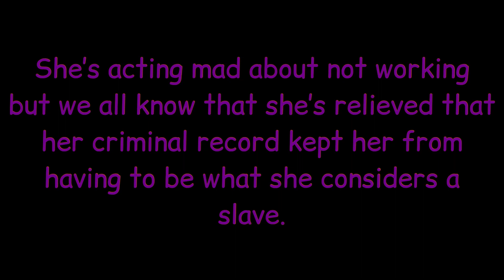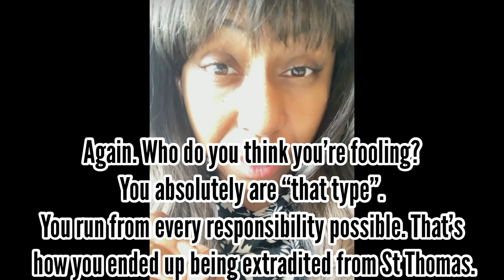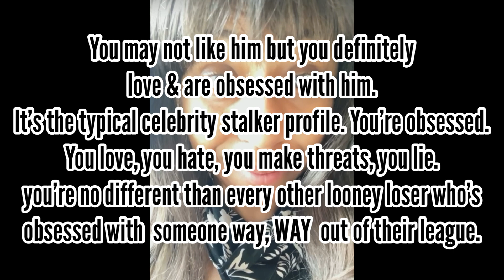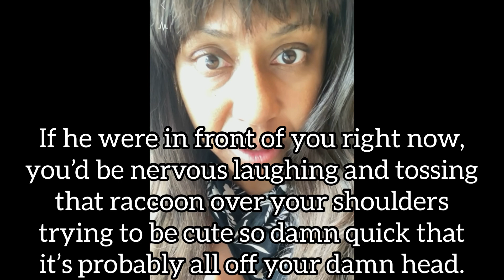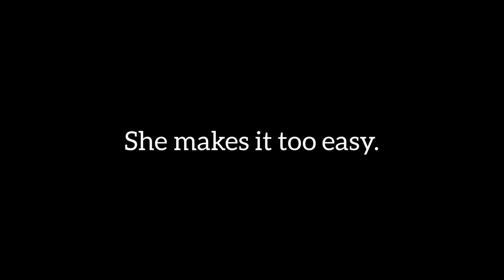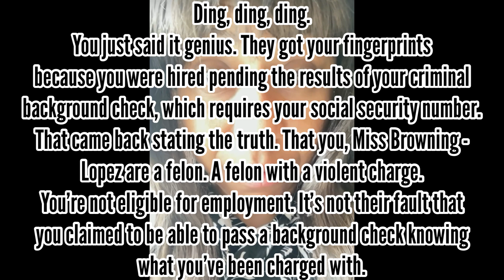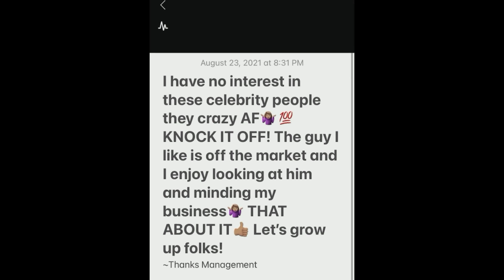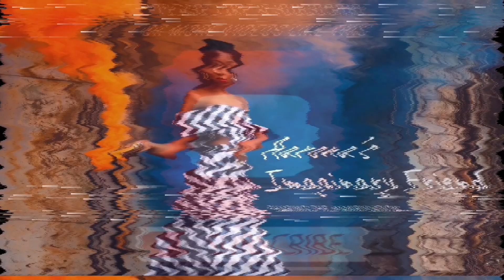Aarona Makes An 8 Year Commitment feat. Siri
Copyright Act of 1976 states: Notwithstanding the provisions of sections 106 and 106A, the fair use of a copyrighted work, including such use by reproduction in copies or phonorecords or by any other means specified by that section, for purposes such as criticism, comment, news reporting, teaching (including multiple copies for classroom use), scholarship, or research, is not an infringement of copyright.

THIS VIDEO AND OUR CHANNEL, IN GENERAL, MAY CONTAIN COPYRIGHTED MATERIAL THAT WERE NOT SPECIFICALLY AUTHORIZED TO BE USED BY THE COPYRIGHTED HOLDER(S) but which we believe, in good faith are protected by federal law and the fair use doctrine for one of the uses noted above.
If you have any specific concerns about this video or our position on the fair use defense, please contact us at or our legal representatives at referencing “Aarona’s Imaginary Friend YouTube Channel”.

This video is satire, do not contact any of the people featured in this or any videos on this channel for any reason.